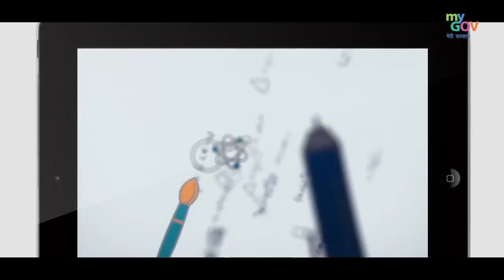Virtual Discussion with ExamWarriors​, Parents and Teachers | Pariksha Pe Charcha 2021 - Telugu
Watch the ‘Pariksha Pe Charcha 2021’ at 7 PM on 7th April.

Pariksha Pe Charcha is a movement that is driven by Prime Minister Narendra Modi's efforts to bring together students, parents, teachers and the society to foster an environment where the unique individuality of each child is celebrated, encouraged and allowed to express itself fully.

To know about the Active Contests:

Prime Minister's Awards for Outstanding Contribution towards the Development and Promotion of Yoga at National & International Levels

Inviting Blogs for MyGov from Citizens for the Largest Vaccination Drive

Design a Logo for Foundation for Innovators in Science and Technology (A NIDHI-TBI funded by DST, Gov. of India)

Share Vaccination Photos of Anyone in your Family including yourself along with a Tagline & Get Rewarded